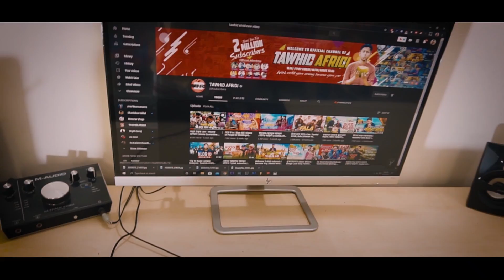তৌহিদ আফ্রিদির ইউটিউব যাত্রা | 3 Million Subscriber | Tawhid Afridi | Shakil Shuvo | Vlog 11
From Bangladesh,
"Shakil Shuvo" is all about,
Cover Songs, Short Films, Vlogs ,Official Music Video , Marketing and Branding. Basically I want to share my talent and ideas through this YouTube channel.
Follow Shakil Shuvo:

Love For Shakians ❤️